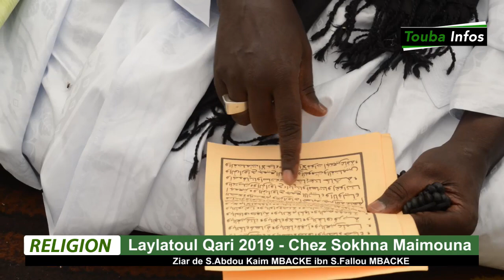Ziar de Laylaoul QADRI 2019 - S.Abdou Karim MBACKE fait pleurer La famille de....